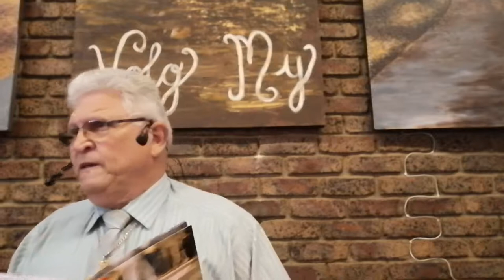1 Kor 13:1-13 - Gekoppel aan die Bron